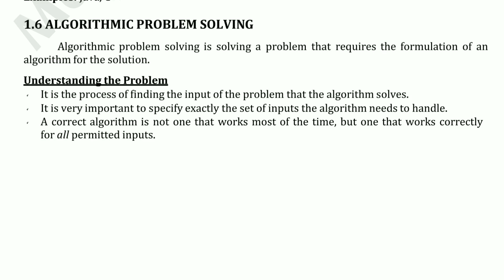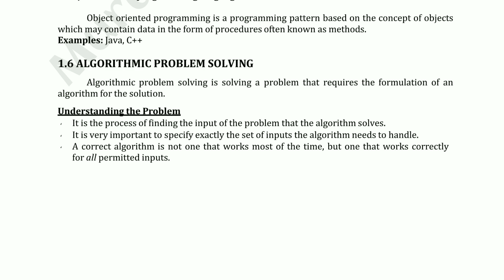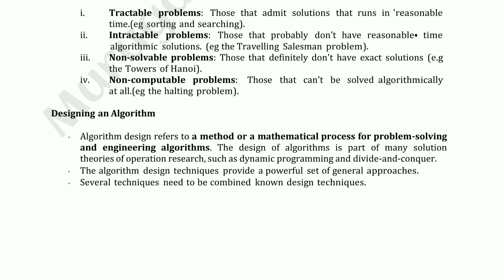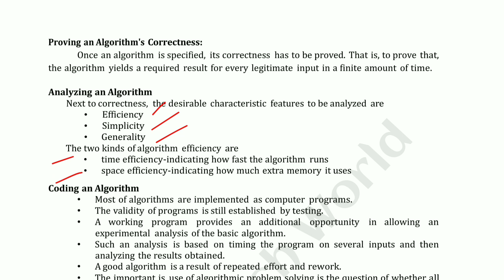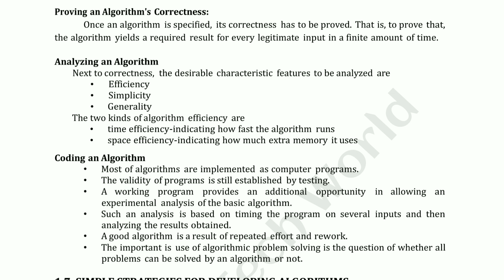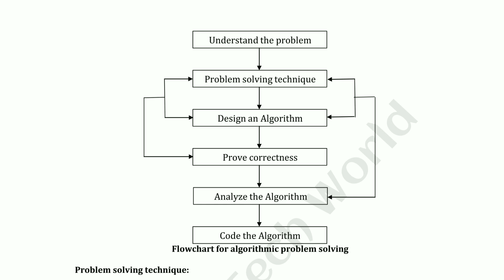Algorithmic problem solving in Problem Solving and Python Programming tamil||GE3151||AU reg 2021.